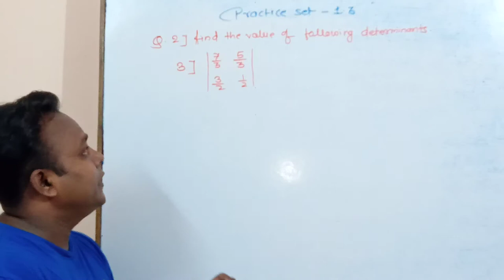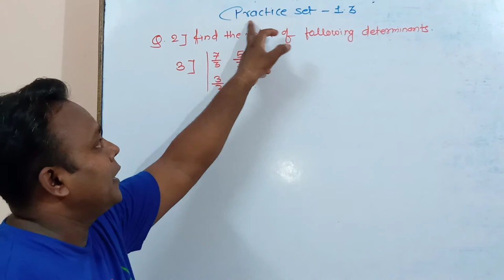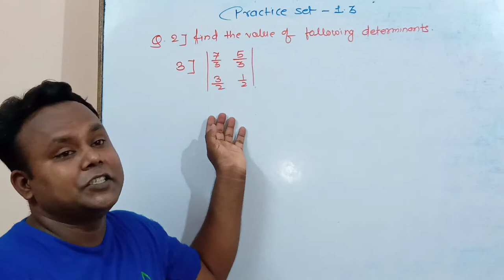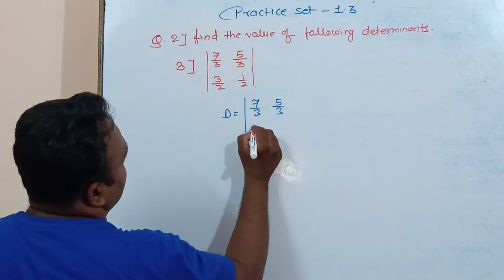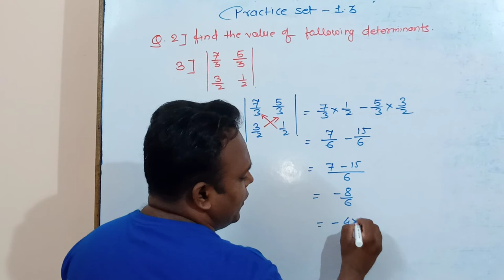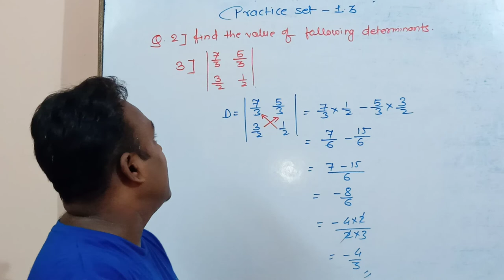LINEAR EQUATION IN TWO VARIABLES | STD.10TH MAHA BOARD | PRACTICE SET-1.3 OF Q. NO. 2 AND SUB Q.NO.3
Hello Friends,
Practice Set 1.3 OF QUESTION NO. 2 OF SUB QUESTION NO.3
Share your views. I am raghumanithakur, provide guidance for 9th to 12th CBSE and state[ Mathematics]
thakur sir academy, Chandrapur
# coaching for you
for books in Amazon
affordable camera:
offer price mic for youtube work:
mobile, camera stand in offer price:-
raghumanithakur, provide guidance for 9th to 12th CBSE and state